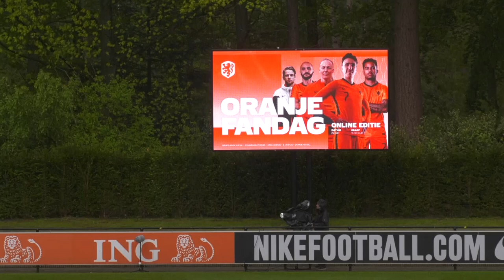Netherlands train in torrential rain as they gear up for Euro 2020 | Virgil van Dijk | OnsOranje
Netherlands trained in torrential rain at their base in Zeist as they continued their preparations ahead of Euro 2020, which begins on 11th June.

Frank de Boer's side will be without influential defender Virgil van Dijk for the delayed European Championships.

The 'Oranje' play all their Group C matches in Amsterdam and open against Ukraine on 13th June, before they face Austria on 17th June and North Macedonia on 21st June.

Netherlands won the 1988 European Championship and finished in third place on three other occasions since, in 1992, 2000 - which they co-hosted with Belgium - and 2004.

But they fell at the group stage in the 2012 tournament co-held in Poland and Ukraine, and failed to qualify for Euro 2016 in France.